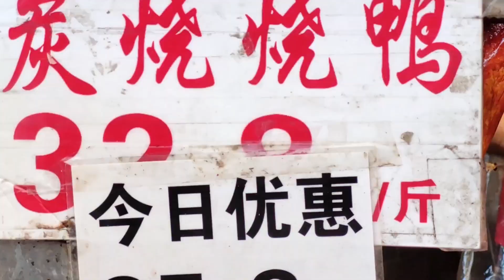斩料：广州沙园马冈鹅店，碌鹅肥烧鸭香/Cutting: Guangzhou , goose and duck